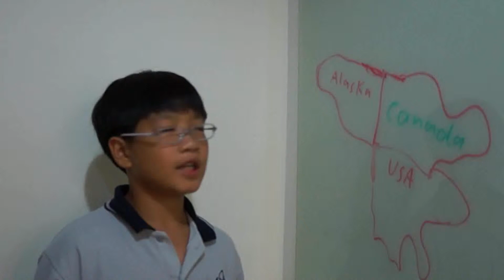Arctic Border dispute between USA and Canada (Pat 7B)